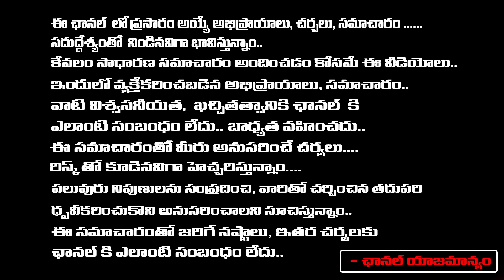Khala Pasha Love Story | Khala Pasha Exclusive Interview | Red TV